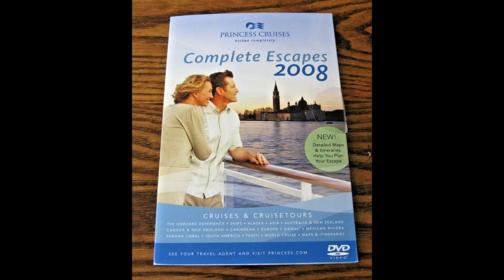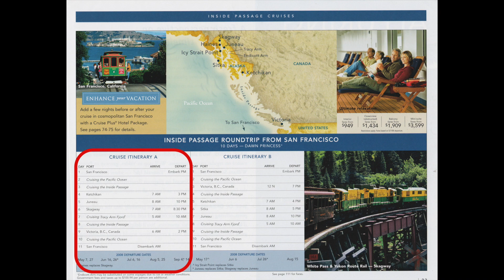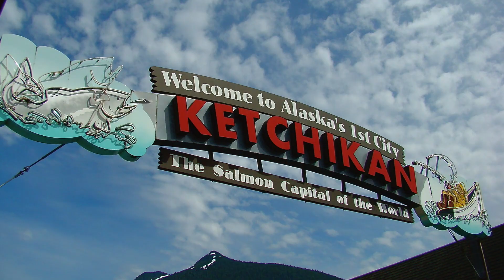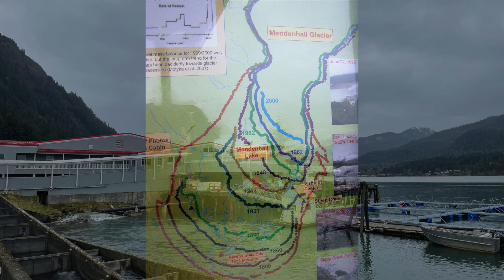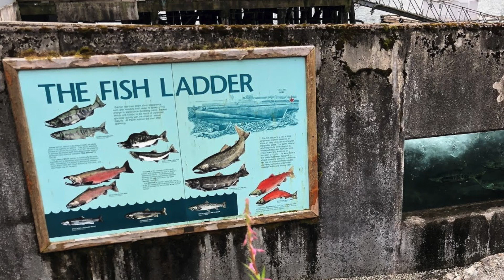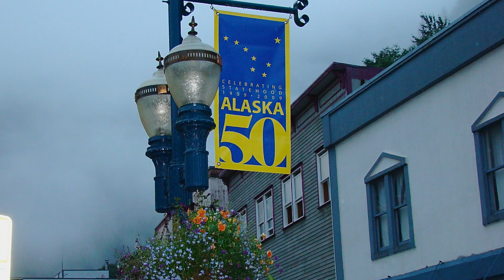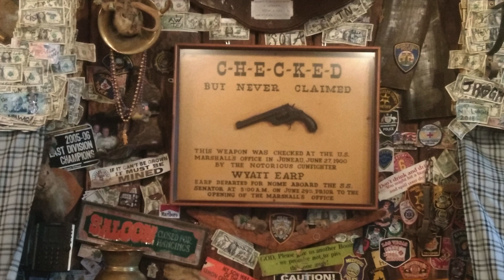Alaska Cruise 2008 Part 1/2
This is a video record of our cruise to the Inner Passage of Alaska on the Dawn Princess from August 5-15, 2008. This is part one. In this part we visit the Alaskan cities of Ketchikan and Juneau.